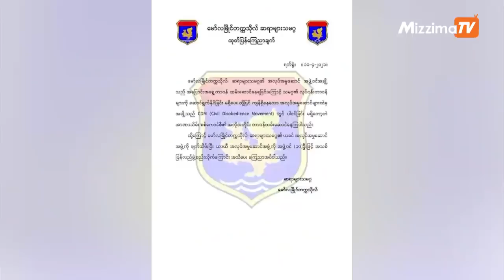ဧပြီလ ၁၂ ရက် ညနေခင်း နောက်ဆုံးရသတင်းများ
shorturl.at/lFPQ0